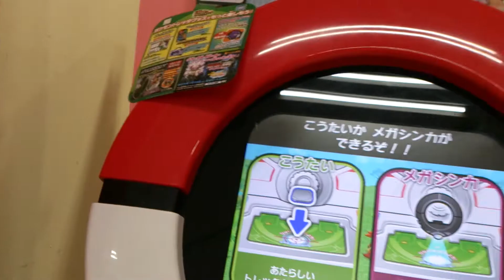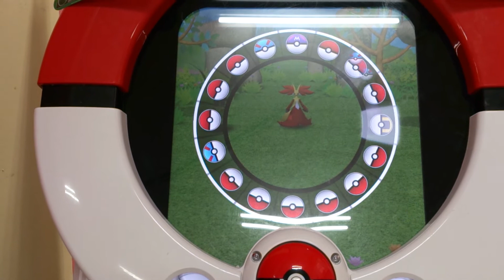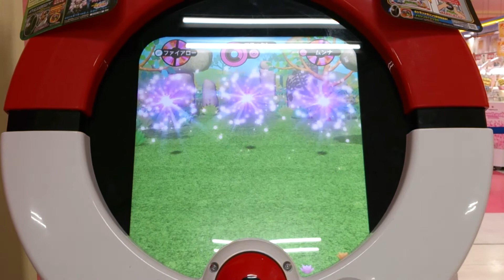ザ・ポケモントレッタ01弾ミュウツーメガシンカ！プレイ撮ってみた